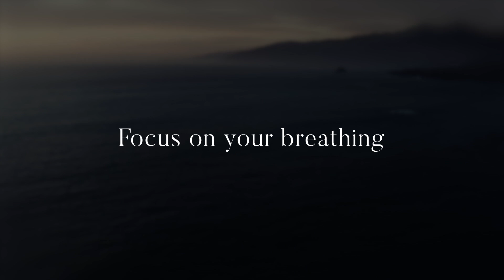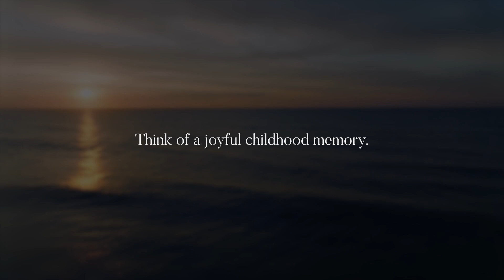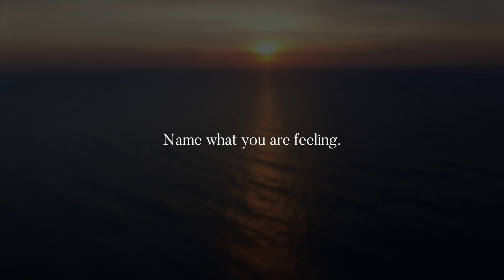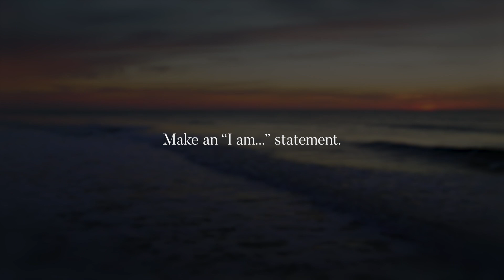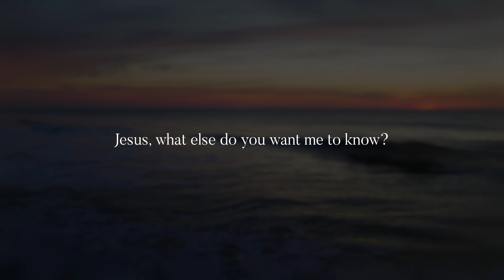Episode 11 - Gideon: Come Out of the Cave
The way Gideon viewed God determined the way he viewed himself. Which left him hiding in his cave...but he wouldn't stay there.

We release identity stories. These stories change the way people see themselves and the world around them. They empower people to live their truest lives and change the world one story at a time. We are doing this through dramatized stories, video series, audio guides, curriculums, live events, and episodic TV shows.

Too many people feel like everything depends on them and don’t feel good enough to handle it all. Years of painful life experiences have caused them to develop beliefs about themselves that are not true – a false identity. We help people discover their true identity to experience a life of joy, peace, and freedom.